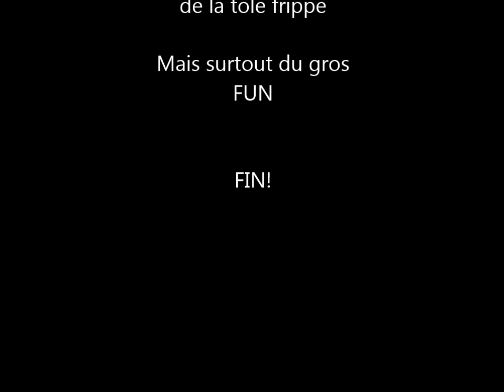prodsQ saison 2013 st-po